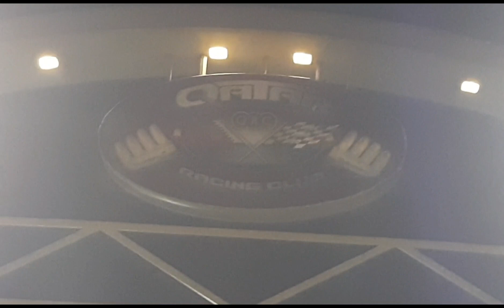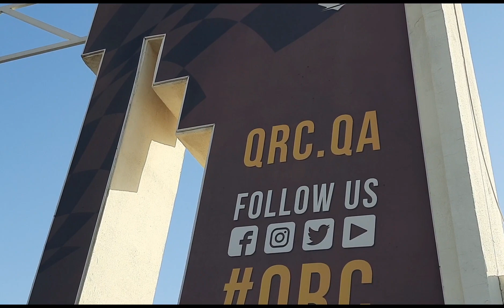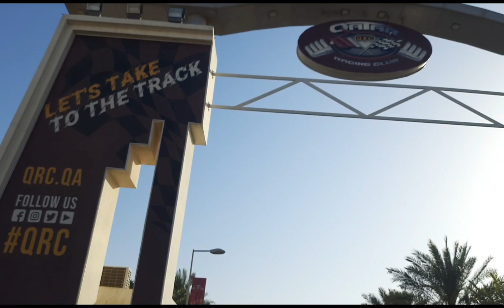FRIDAY GROUP BASKETBALL 🏀 TEAM COME BACK TO CAR 🚗 RACING INDUSTRIAL AREA#ofw awesome beautiful #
CAR 🚗 RACING QATAR 🇶🇦 INDUSTRIAL AREA  COME BACK  FRIDAY GROUP BASKETBALL 🏀 TEAM